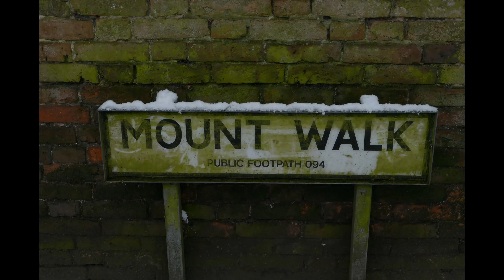Snowy day in Ashby de la Zouch. ( December 29th 2020)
Jane Betteridge. Me with my camera around my hometown. Ashby de la Zouch.
Snowy conditions creating countless interesting subjects for a watercolourist.